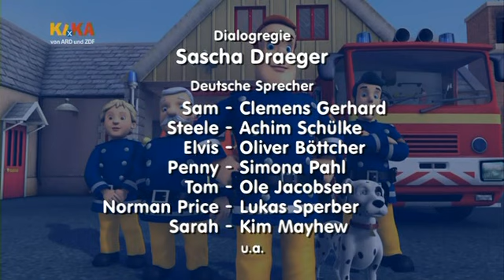Feuerwehrmann Sam S02E12 Tiger ist der Knaller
Neue Abenteuer von Feuerwehrmann Sam